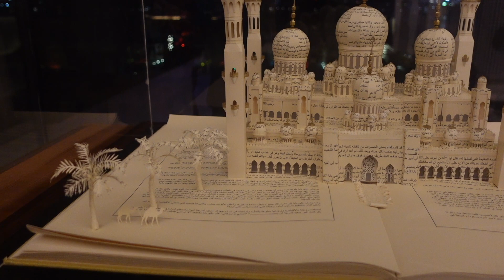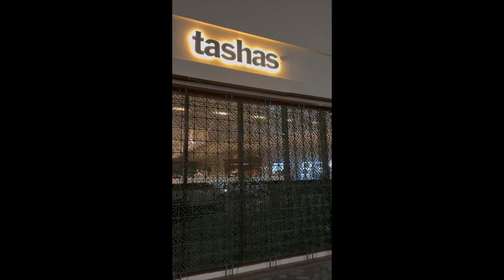Why Visit Abu Dhabi in 2023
Hello and welcome back to my Dubai Series Vlogs - This is Episode 4.